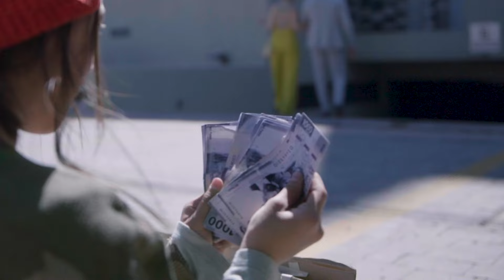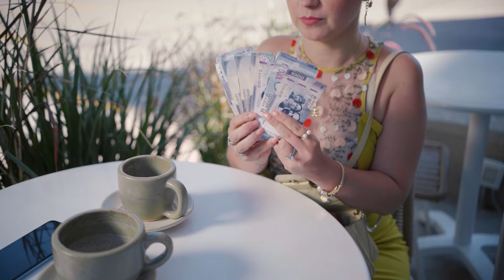Recibió una gran recompensa por su humildad 😱❤️